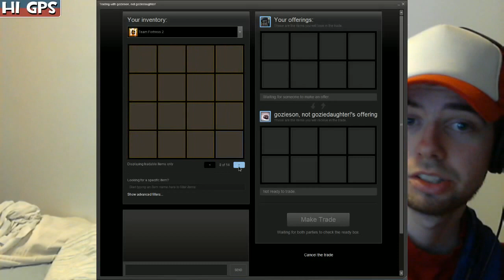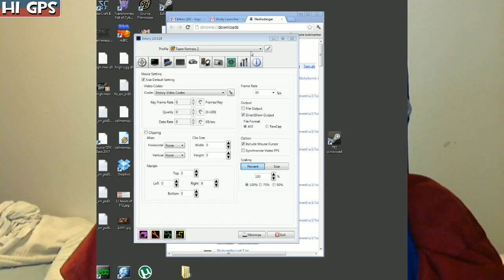Hi GPS - Episode 92 - Stickybombs only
The stickybomb launcher is good.